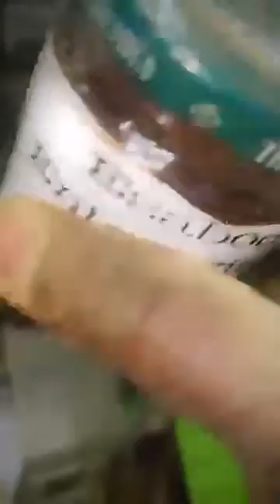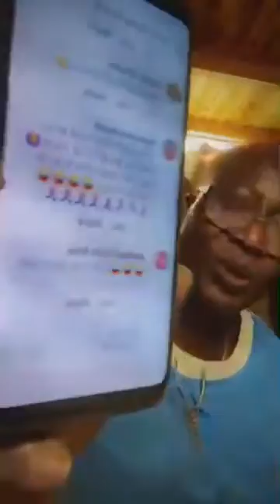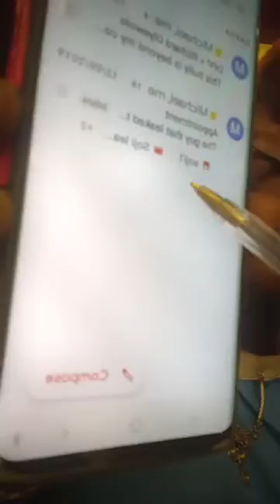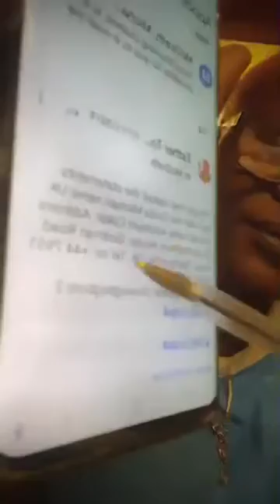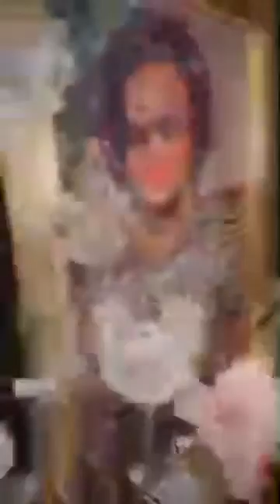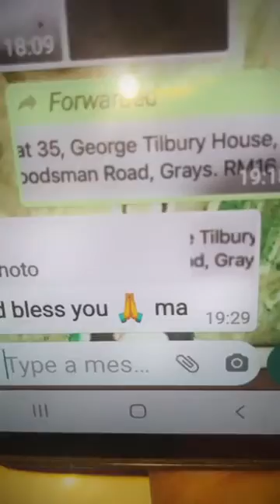Esabod on Soiji olowogbogboro arrest in london